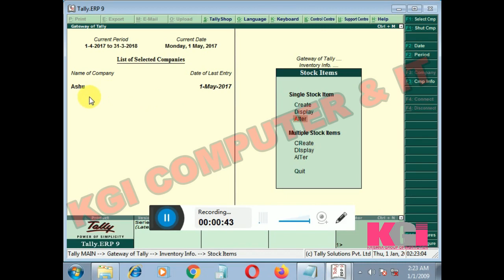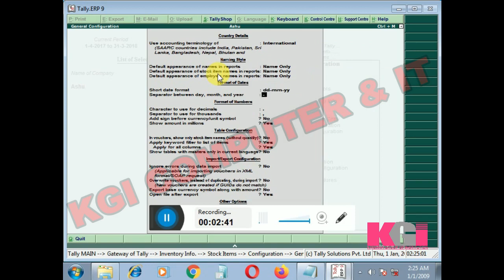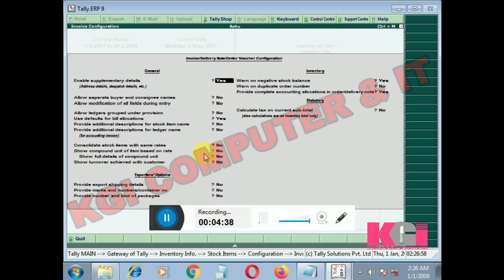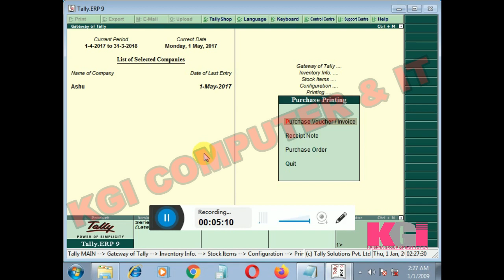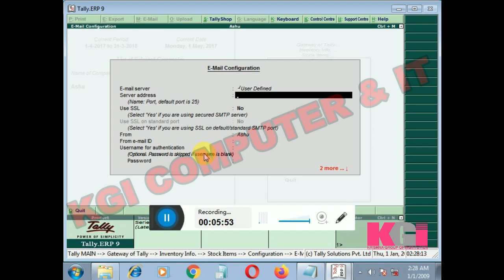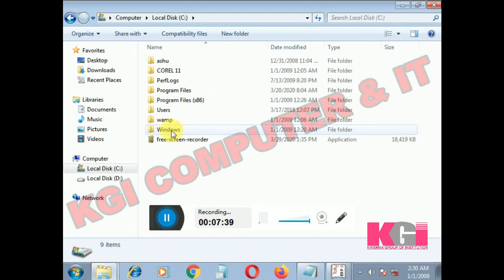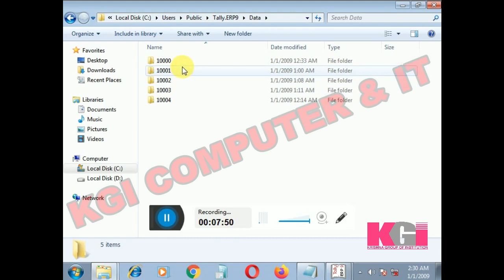TALLY - CONFIGURATION & SETUP, DIRECTORY & FOLDER CONFIGURATION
After watching this video you will come to know about different TALLY configuration and Directory & Folder configuration..